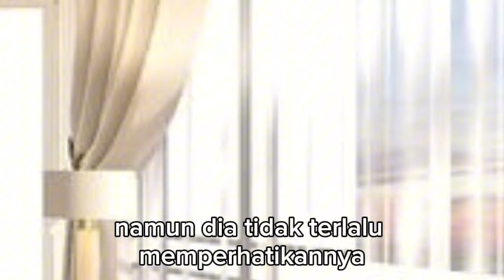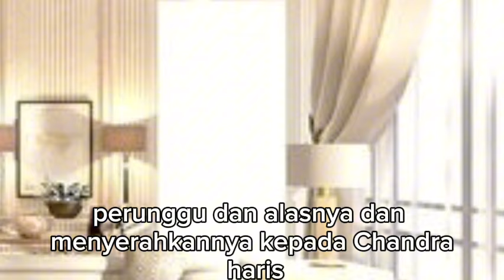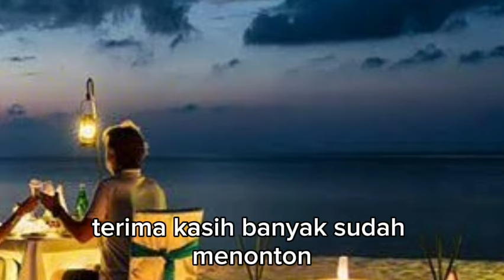CANDRA MENAWAR BARANG SEHARGA 98 JUTA !!! menantu yang diremehkan eps 3402